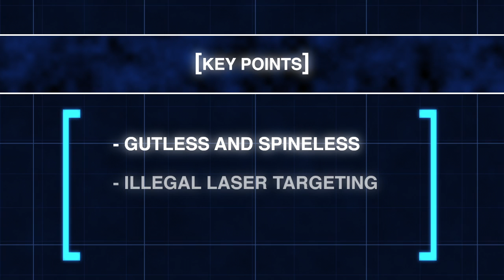Brent Seabrook Suspension Video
We explain Brent Seabrook's vicious hit on Captain America.